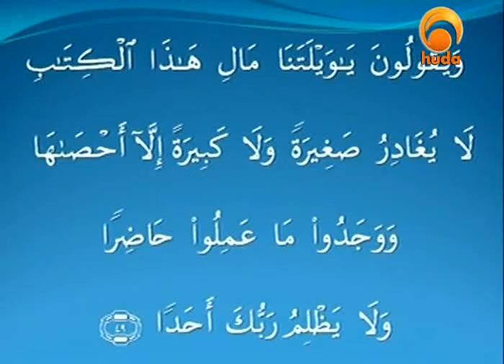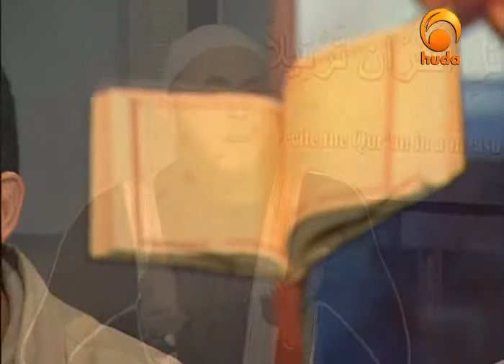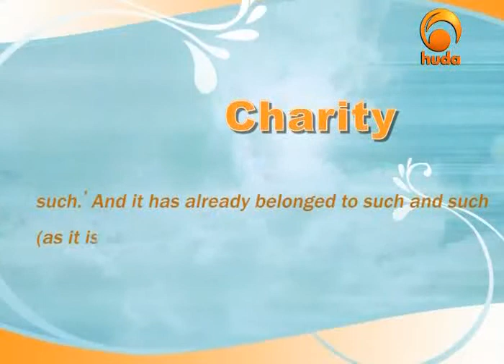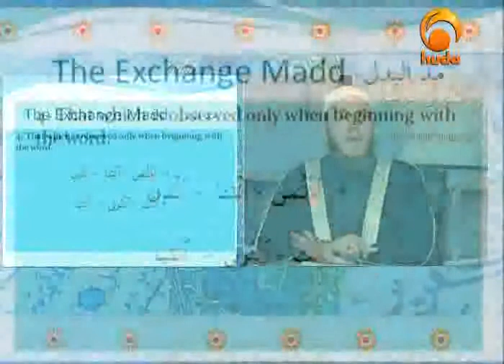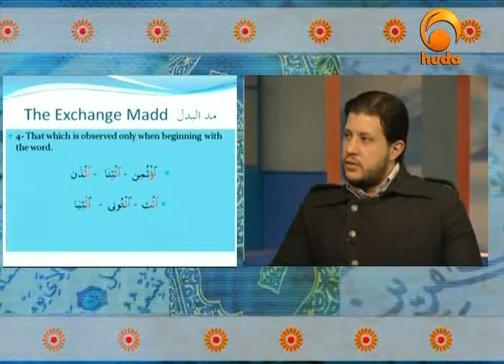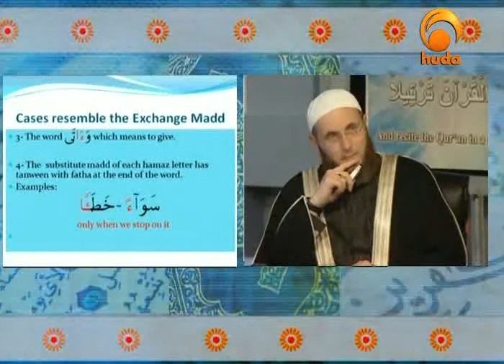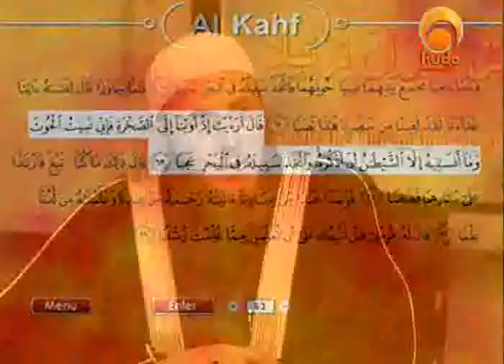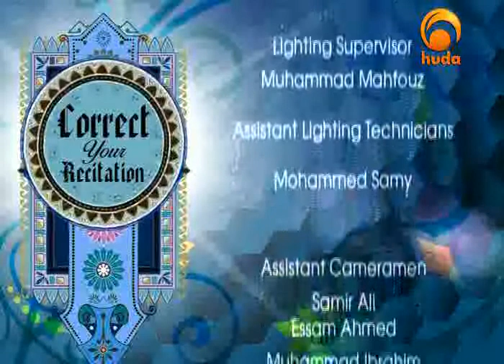Correct your recitation Jan 15th 2009: Tajweed Rules & recitation of Surat Al-Kahf